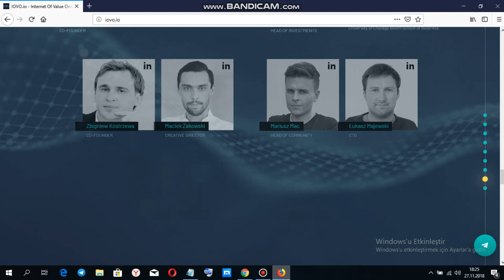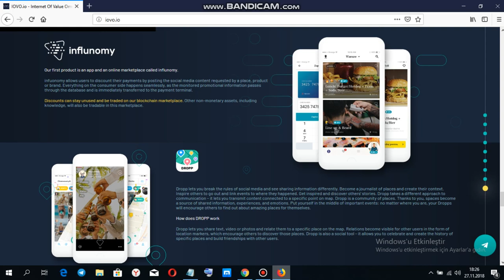IOVO çözümü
0xfb0f37C0456d60eDEd9b64442dFB0C4847CdD06A